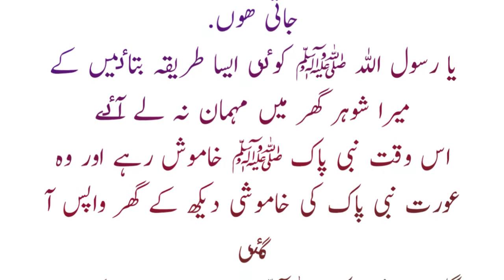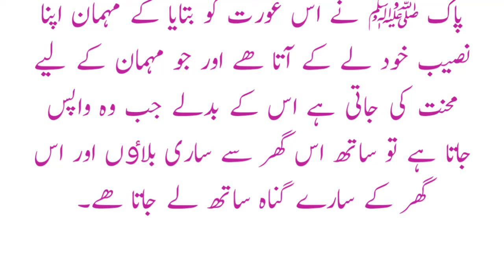Mehman Ko Khana Khilane ki Fazilat ka Waqiya | Urdu Moral Stories |kahani in urdu new | islami waqia